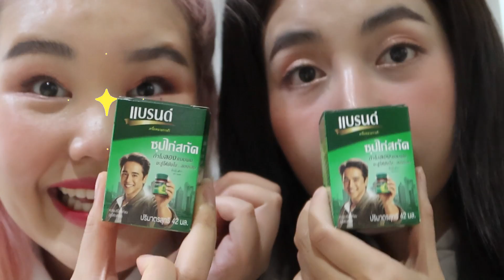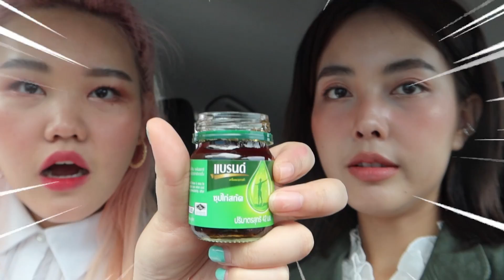กะเพราเจ้าสมุทร + วิธีทำง่ายๆ อร่อยมาก! @BewVaraporn l Bowkanyarat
ทุกคนนนน และแล้ววันนี้ก็มาถึง วันที่แจ้มาออกช่องเรา ! บอกเลยว่าแจ้มาทั้งทีจะธรรมดาไม่ได้
เราจัดยกทัพยกทั้งมหาสมุทรมาเลย บอกเลยว่าสุด ! ตื่นเช้าไปจ่ายตลาดและทำเองเลยนะ

แต่ตื่นเช้าแค่ไหนก็ไม่ต้องกลัว ว่าพลังจะหมด เพรามีตัวช่วยอย่าง แบรนด์ซุปไก่สกัด
บอกเลย ตื่นเช้าแค่ไหนก็สดชื่นนนนนนน 💕🌈🌸

สามารถเข้าไปซื้อได้ที่ Link นี้เลย

For work :
Line: Bkanya